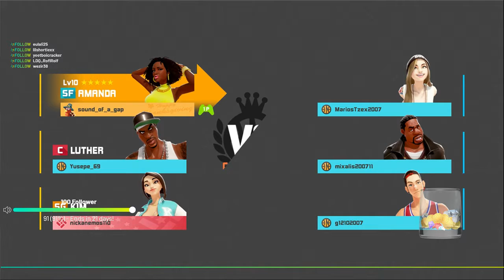3on3 Freestyle - Catching A Break Against Nonames / *Culture*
Live-Stream on Twitch (10. December 2018)

To get the full streaming experience, come join & follow my stream @